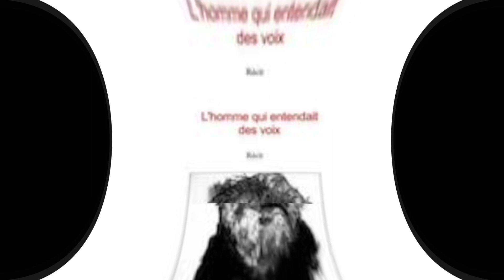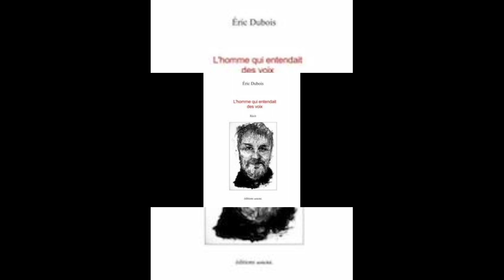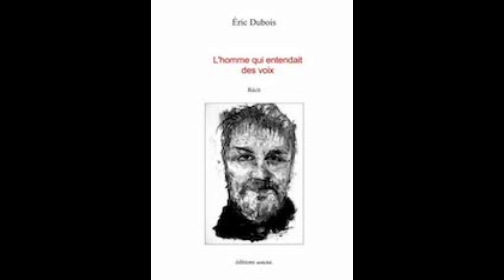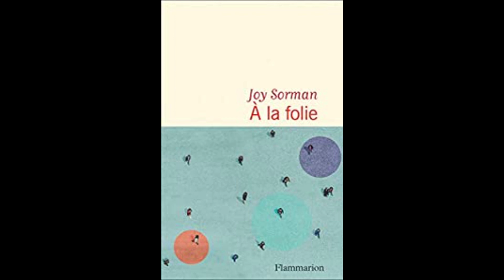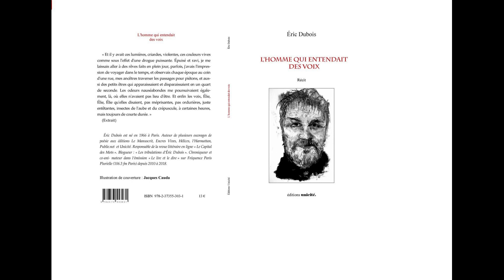Dire la schizophrénie, entre les mots les murs -Entretien avec Eric Dubois.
Podcast Littéraire - L'ire Du Dire est une émission littéraire mensuelle diffusée sur Radio Fréquence Paris Plurielle 106.3 présentée par Carole Carcillo Mesrobian. Pour cette première émission diffusée le 22 septembre 2021 Eric Dubois est venu parler de la schizophrénie et de son livre L'Homme qui entendait des voix, paru aux éditions Unicité, écrit après un internement en HP.
Photos : Eric Dubois : Levure littéraire, Frédéric Vignale, Pierre Kobel, Peter Gabor, Jean-Baptiste Mognetti, Camille Philibert, et L'Homme qui entendait des voix et Somme du réel implosif parus aux éditions Unicité. Antonin Artaud : Film Electrochoc inédit Antonin Artaud 1946
Reconstruction numérique d'archives par Christian Comte, Aliénation et Magie noire,  YouTube  ; Antonin Artaud (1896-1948), Autoportrait, décembre 1947. Mine graphite sur papier, 64 x 50 cm , Paris, Centre Pompidou, Musée national d’Art ; Gérard Mordillat. Jean-Louis Bergère, A l’envers le monde. Lectures Sacha Mesrobian.
Enregistrement Louise Delécaut ; montage et musique originale de l'intro et de l'outro Paul Chénier.